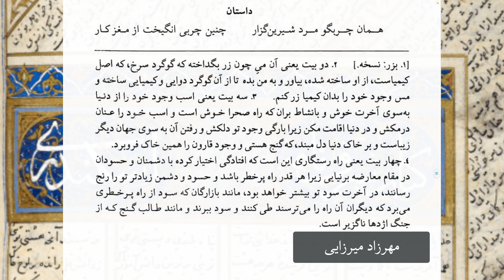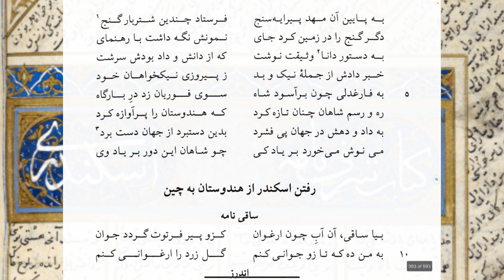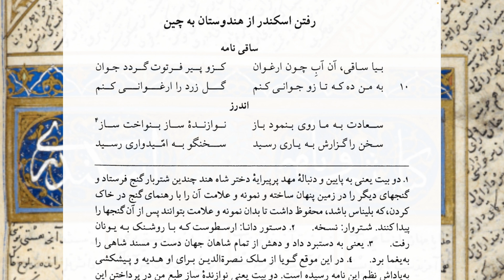اسکندرنامه - ۲۸ - اسکندر و کید هندی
بعد از زیر و رو کردن خراسان، اسکندر از غزنین قصد هندوستان کرد و برای کید هندی، پادشاه آن دیار، نامه نوشت که اگر خودت تسلیم شدی که شدی وگرنه هر چه دیدی از چشم خودت دیدی.
کید که واقع‌بین بود و آفتاب بخت را بر سر اسکندر تابان می‌دید تسلیم شد و یک جام جادویی و یک فیلسوف و یک پزشک برایش هدیه فرستاد و دخترش را هم به عقد او درآورد.
بیشتر ابیات این جلسه شرح تجمل و تشریفات دختر  فور و مراسم عروسی‌اش با اسکندر بود.